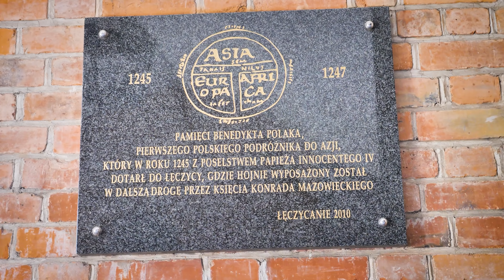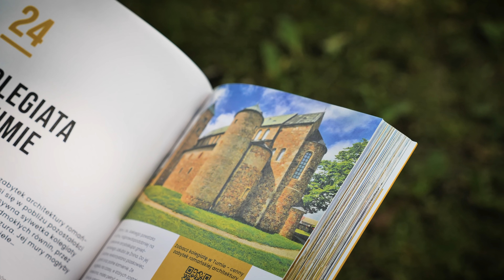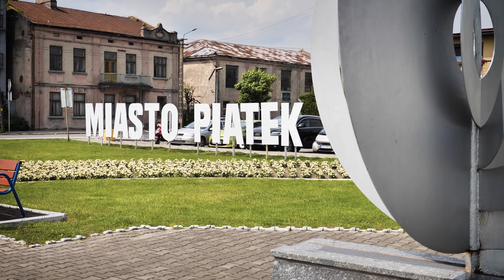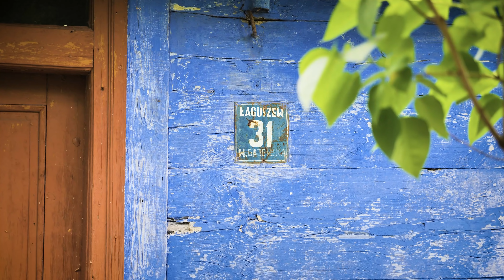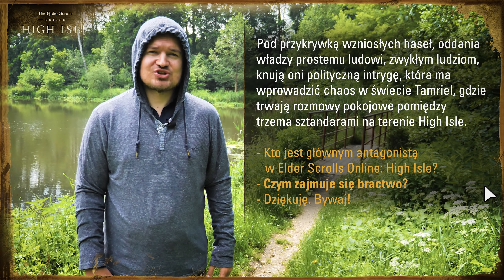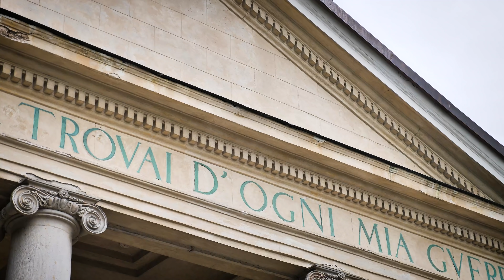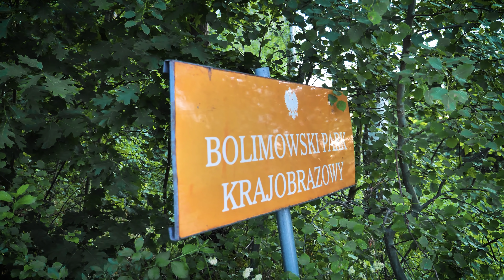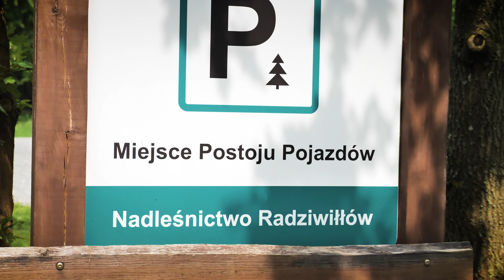Co ciekawego jest w samym ŚRODKU POLSKI? Oprócz diabłów / Polska na Przełaj S03E03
W trzecim odcinku Polski Na Przełaj przejeżdżamy przez woj. łódzkie a w nim m.in. Uniejów, Łęczycę, Piątek, Nieborów, Walewice. Dowiadujemy się co i jak jest z tym środkiem Polski

Partnerem i mecenasem tegorocznej serii "PnP" jest Bethesda, wydawca gry Elder Scrolls Online: High Isle

Scenariusz i realizacja: Marcin Nowak
Edycja: Bartosz Pudełko

Szczególne podziękowania: Jacek Ziółkowski, LOT Centralny Łuk Turystyczny, Pałac Walewice, Skansen w Maurzycach, Oberża Pod Złotym Prosiakiem, Muzeum Narodowe w Warszawie, PARAFIA Archikolegiacka NMP KRÓLOWEJ I ŚW. ALEKSEGO ,

Wprowadzenie, wstęp - 0:00
Łęczyca, Zamek w Łęczycy - 1:37
Rozmowa na temat diabłów - 4:17
Kolegiata w Tumie - 7:50
Rozmowa o Łęczycy i okolicy - 11:30
Geometryczny Środek Polski w Piątku - 14:40
Pałac Walewice - 17:32
Skansen Maurzyce - 19:30
Antagonista w grze ESO - 22:00
Pałac w Nieborowie - 23:00
Park w Arkadii - 25:45
Puszcza Bolimowska, karczmy - 28:40
Zakończenie 31:05